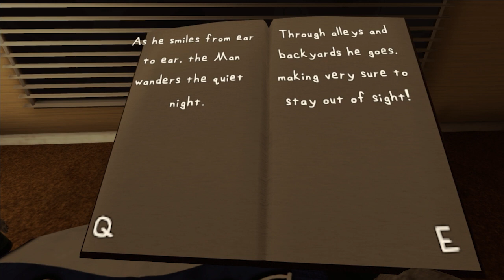The Man From The Window (all endings)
Game By Zed Technician